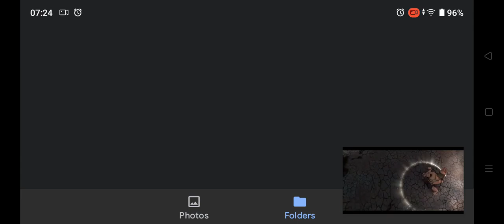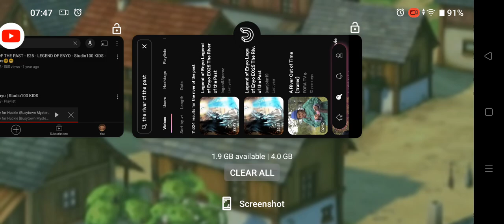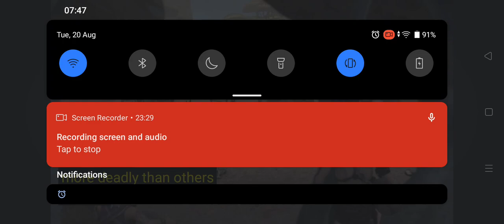THE RIVER OF THE PAST - E25 - LEGEND OF ENYO - Studio100 Kids - Kids Cartoons😁😙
Perfect Title From Requested By:Studio 100Kids
Published On 2022
Tomorrow: The Hidden Valley E26